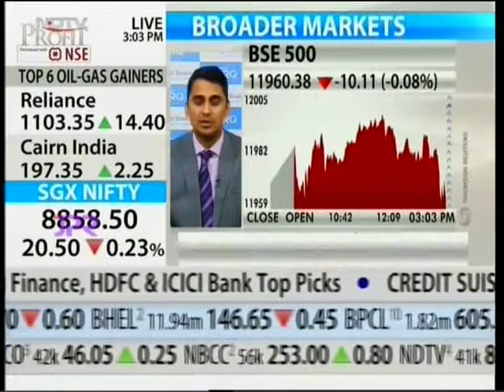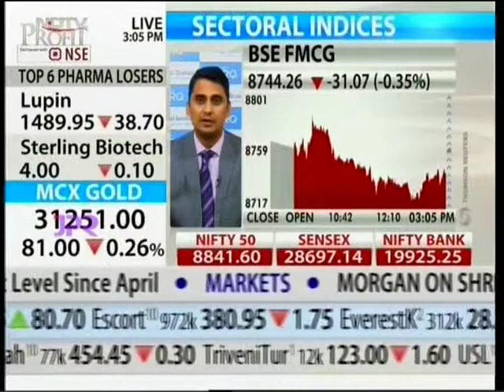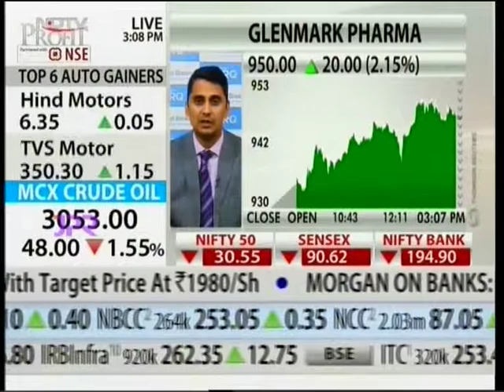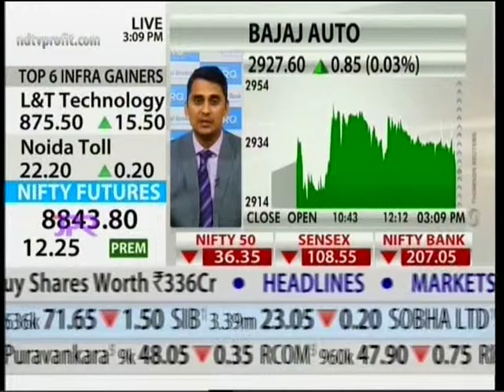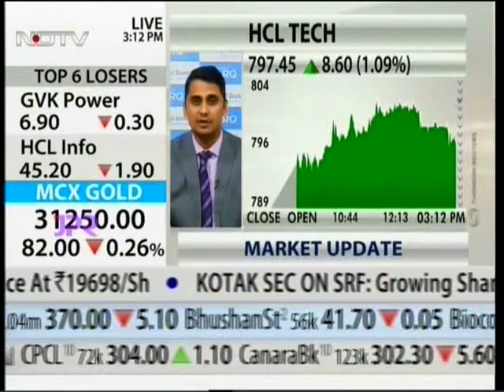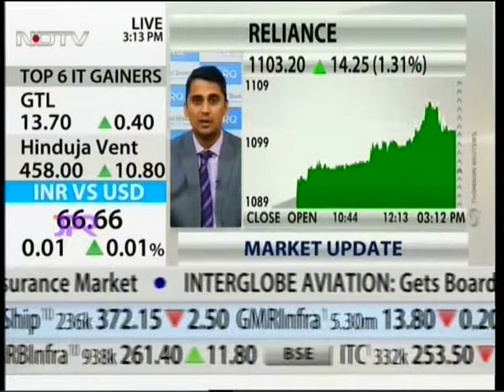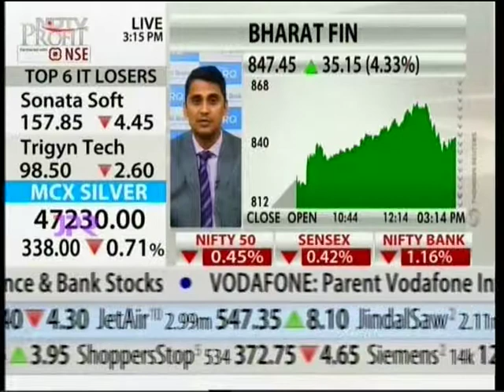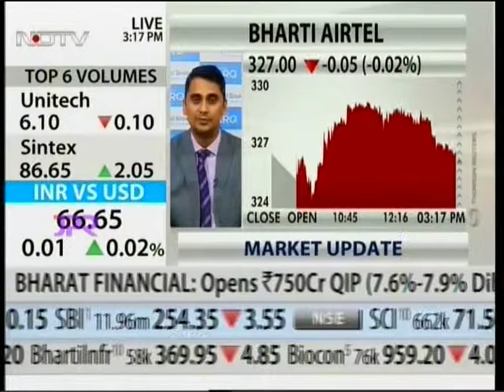NDTV Profit The 2.30 Factor, 23 Sept 2016 - Mr. Mayuresh Joshi, Angel Broking